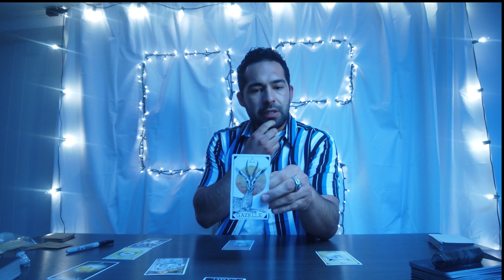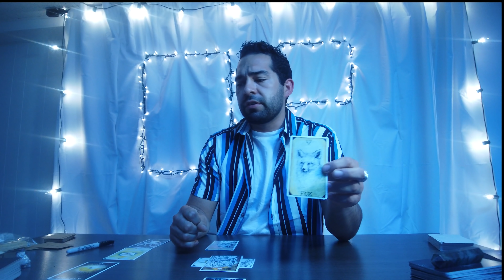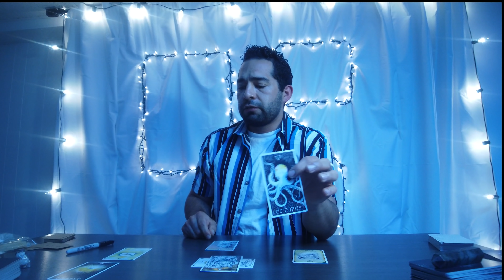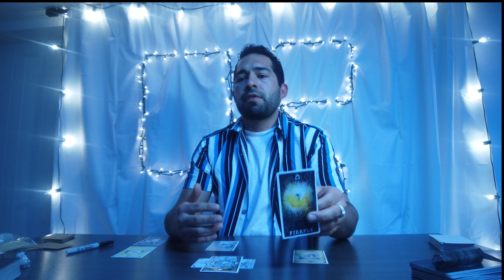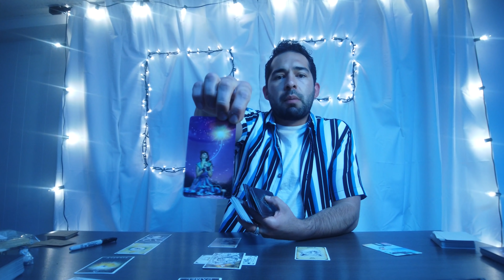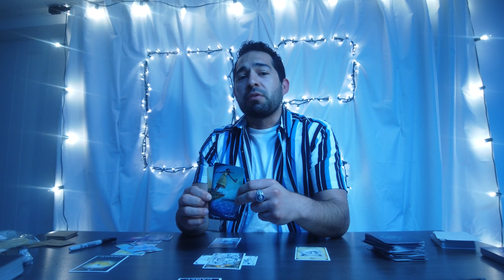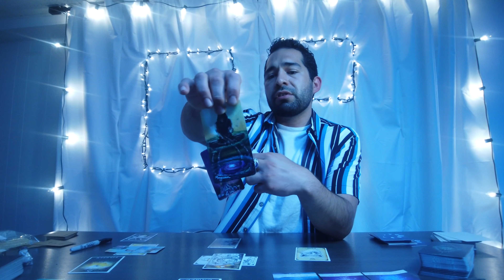CAPRICORN ♑ YOUR ENERGY IS MAGNETIC 🌟 YOU ARE THE HONEY🍯 TO THE BUMBLEBEE 🐝YOU ARE A HARD-WORKER 💸